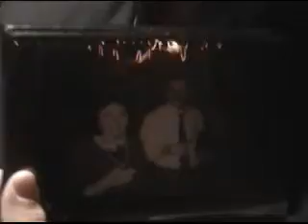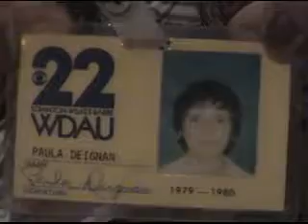WDAU/WYOU REUNION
Annual reunion of former WDAU/WYOU TV staff members in Scranton Oct
6,2012.